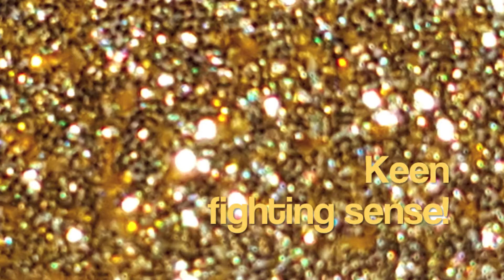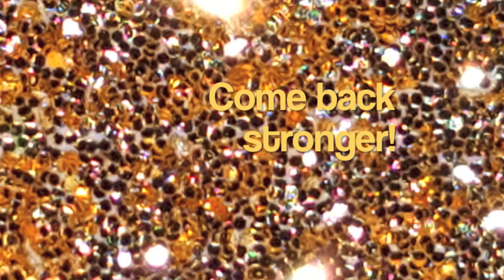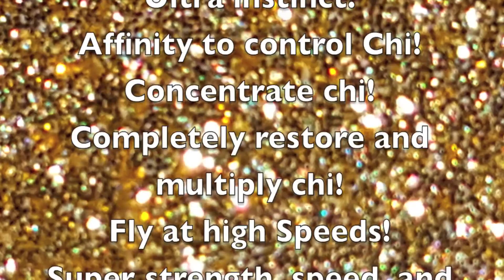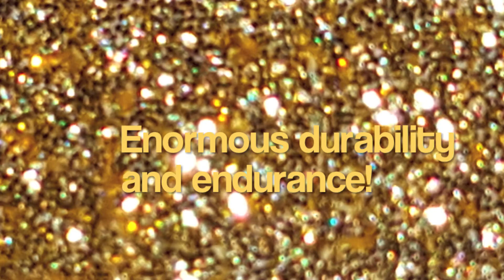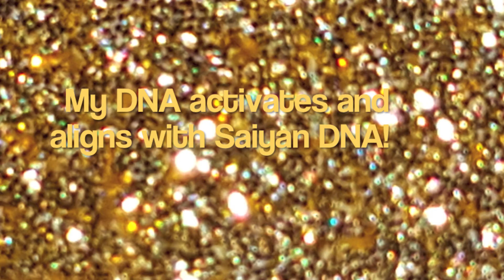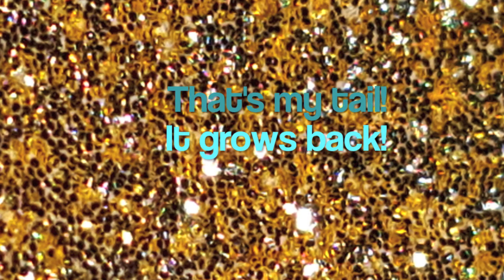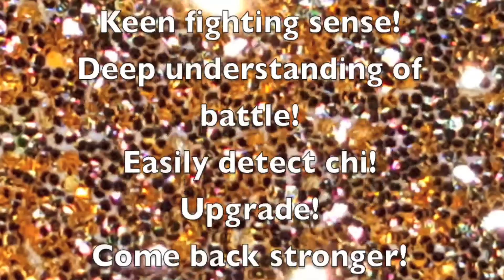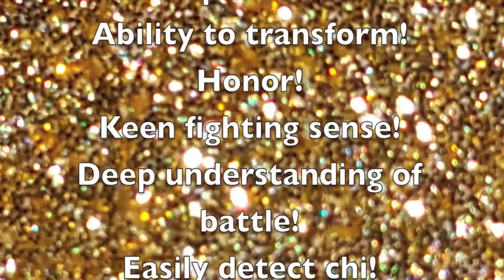*Saiyan Physiology Affirmations Traits and DNA of Saiyan Subliminals*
This is a Different Dimension Download!
Prepare to enter a dimension where this is!
Gain Saiyan Physique and abilities Subliminal Affirmations

Request new audio subjects!

Headphones recommended but not necessary.

Affirmations to live every day of normal life as a Saiyan with free will.

Listen to as many times as possible in a row, for as many days as possible.

The more you listen to this audio, the more effective it will be in creating passive thoughts that match a reality of being a Saiyan!

Only listen to this audio if you want to live a life where your thoughts passively encourage being Saiyan..

For fastest and most powerful effects open in multiple tabs and listen to it multiple times at once or add to a playlist on repeat.

When a person concentrates on a "thing," they have the ideas and concepts of that "thing" dominant in the mind. After time they may forget those things and have to remember them. Eventually, after a need to not forget the mind will never forget. If they have those concepts stay as permanent and continually dominant, they will more likely Have this happen and embody them as personality traits.
My video will be here as a reminder of concepts.
I can easily forget things, but when they are always in the back ground, I always remember.
You may or may not have become an ascended master with these traits, but you have a better chance of concentrating that with constant reminders.

Passive thoughts.
Thoughts that happen without trying, like the how some people are just optimistic...
They automatically want to think of a positive version of things.
Every one is different and focuses the mind on different things.

I like the chat bot example: Chat bot is a program designed to talk to you like a human, so it has things that it says.
Very robotic and repetitive in its words at first.
It is adaptive and records all of your responses, so that it can have more normal human conversations.
every thing you say goes to the chat bots "subconscious" for storing and use later.
The more you say a certain thing to the bot the more it records.
Eventually it can know all of American history, because you told it every statement of that subject.
But, you told it a lot of other things also, so it picks from a huge list of its original and your responses.
It may not actually talk about American history. it may choose some thing else since each statement is just one chance out of every thought.
If you repeatedly told the bot about the same American History, it would have the same things recorded two times or more giving the bot a higher chance to select those statements.
Eventually, the bot will become inclined to talk about this subject with every one if it has the same thing in its data base many times.

I believe that all technology is just primitive versions of what the human can do.
So, we are like the chat bot in some ways but far more intricate.

Personally, I find it easier to have my goals come to fruition if I am constantly reminded of them

Like I said, I can try to explain it differently if you need me to, I hope that this helps you! (the explanations and the video)

Create a world where you are a Saiyan!